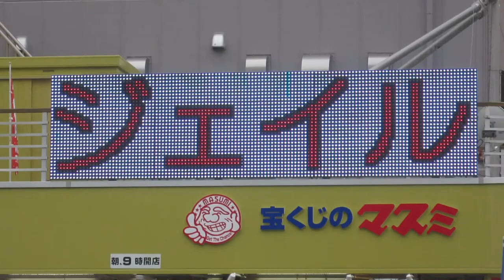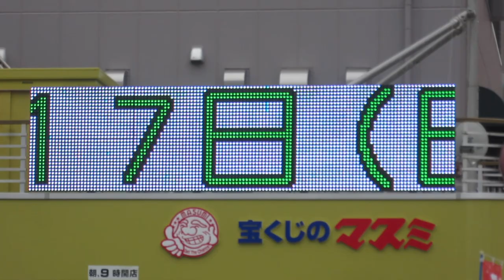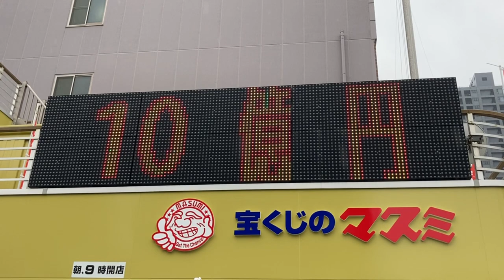広告用の電光掲示板 宝くじのマスミ(〒430-0928 静岡県浜松市中区板屋町５２１)